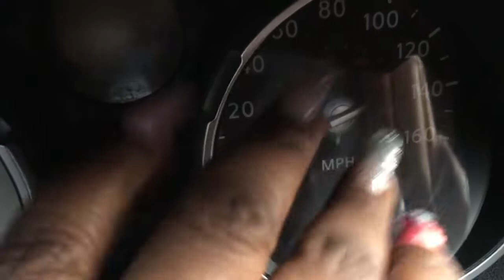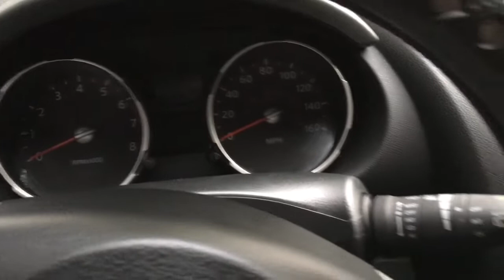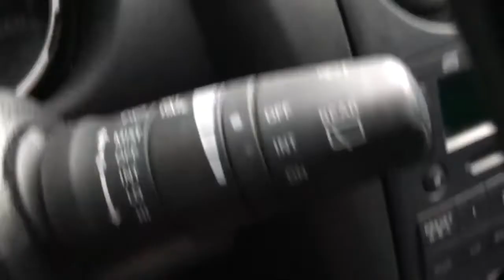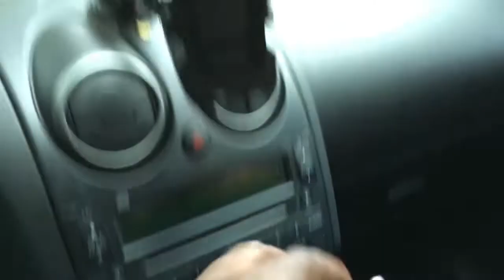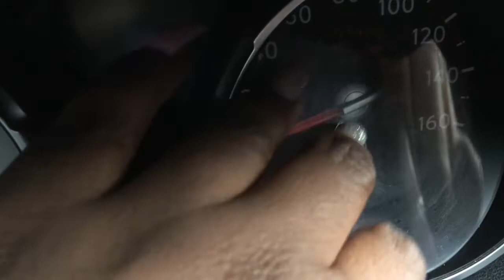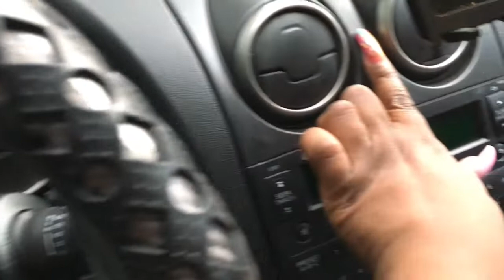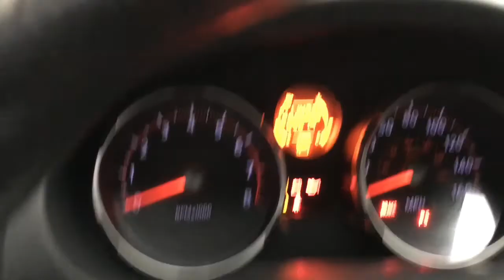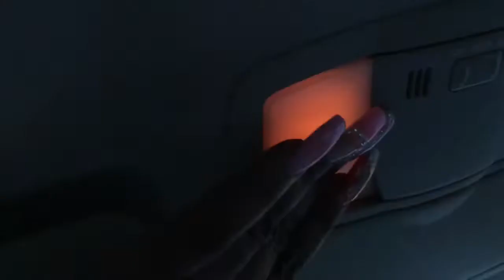ASMR| INSIDE OF MY CAR TAPPING AND SCRATCHING| RELAXING SOUNDS| NO TALKING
**If you would like to donate for a request or to support help improve my channel, you can